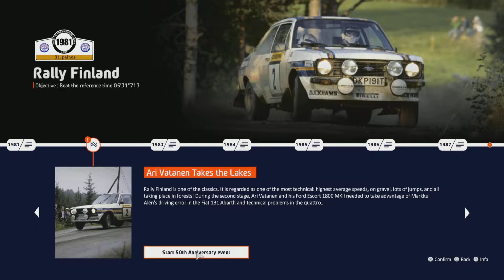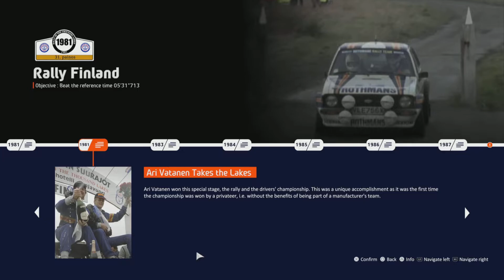WRC 10 | OCTOBER UPDATE | 50TH ANNIVERSARY EVENT [ RALLY FILAND 1981 ]